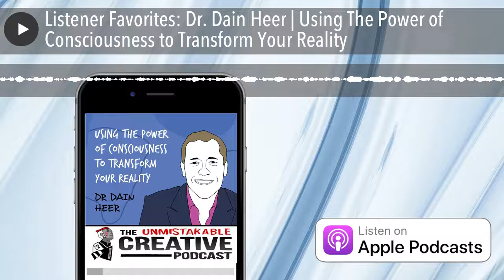Listener Favorites: Dr. Dain Heer | Using The Power of Consciousness to Transform Your Reality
When Dain Heer was young, all he wanted to be when he grew up was happy. He knew that if he was happy, everything else would fall into place. In this episode, he shares his wisdom on how to consciously transform your reality into one that is light and authentically you.